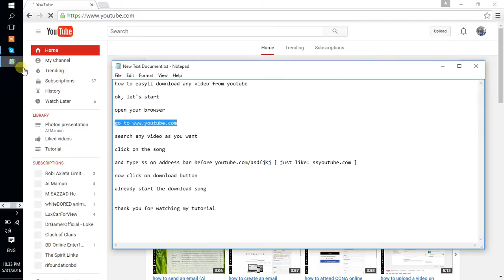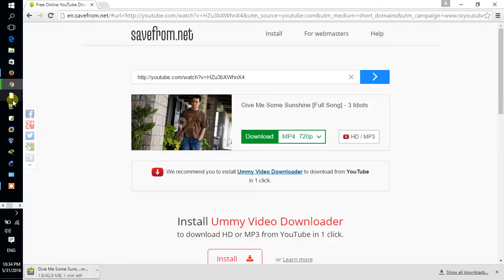how to easily download any video from youtube (Al Mamun)